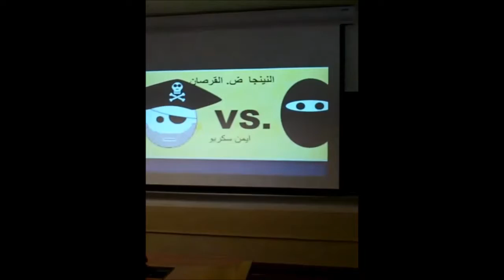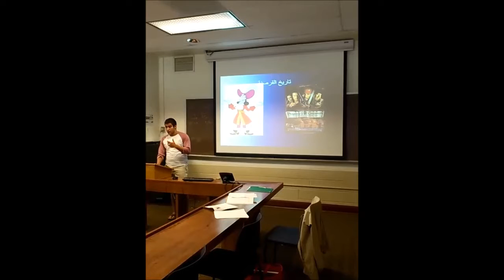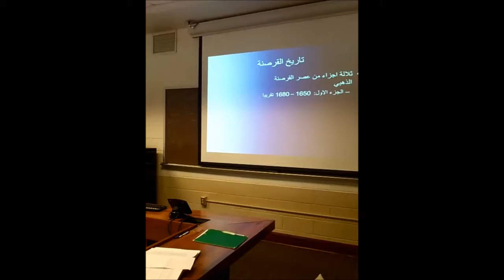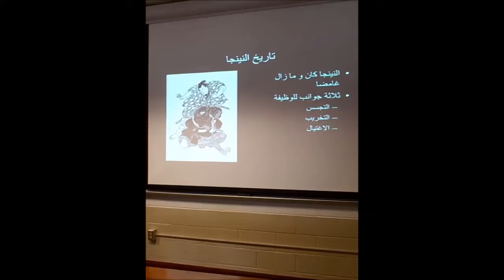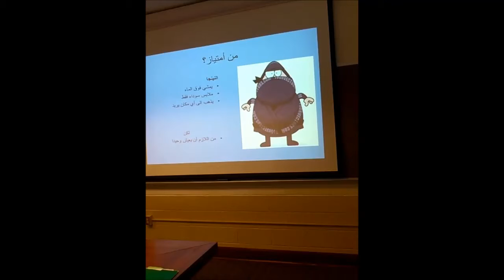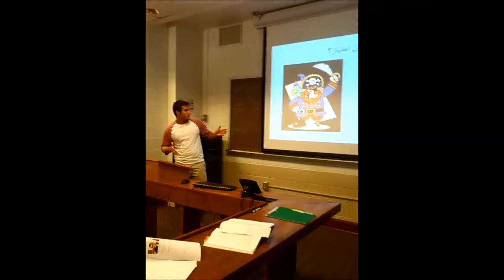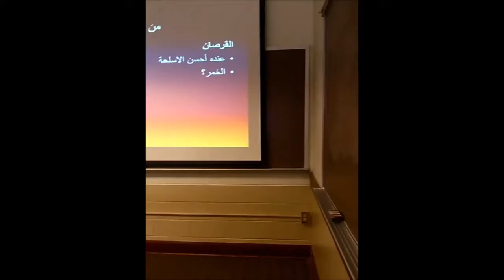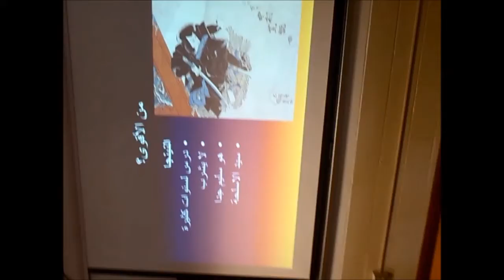تقديم أيمن (ألبرت) عن أفضلية القراصنة أم النينجا-المستوى المتوسط-جامعة جورجتاون2013